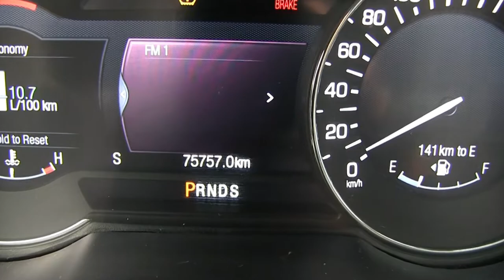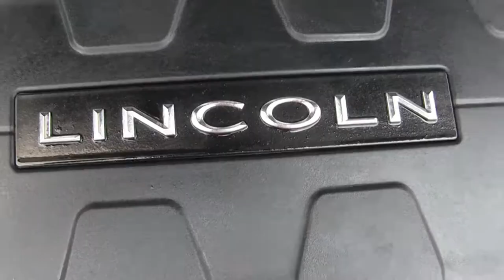Lincoln / MKZ / 2016 - GR601016